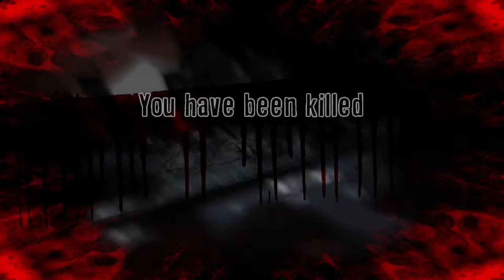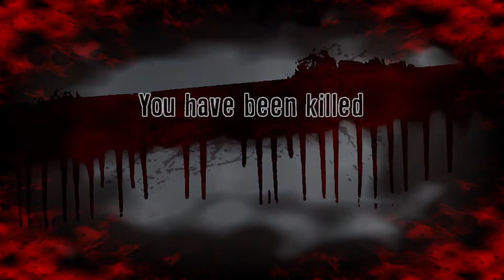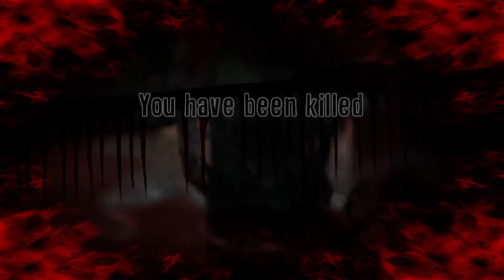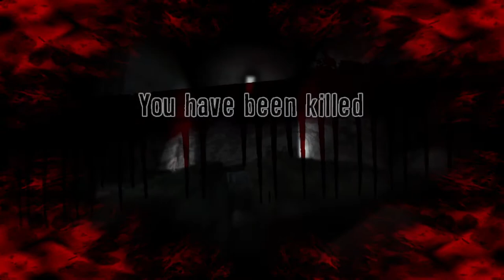Dead Island - Ryder White - Episode 1 [NC]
Character: Ryder White
Level: 15 [Default]
Deaths: 9
Difficulty: Default
Approved by Deepsilver? [Yes]

[Time Stamps]

0:00 - [YouTube Time Stamp Feature]
0:20 - [Episode Starts]
0:22 - 3:14 [Cutscene]
3:25 - [Ripper Mod]
3:27 - [Quest: The Eagle has Landed]
6:37 - [Shocking Crowbar Mod]
12:31 - [Death]
16:59 - [Quest: The Eagle Has Landed - Completed]
17:03 - [Quest: Stolen Thunder]
17:45 - [Andrew Meisner, Tape #5]
23:56 - [Sticky Bomb Mod]
31:22 - [Andrew Meisner, Tape #4]
34:37 - [Death]
37:57 - [Death]
43:31 - [Andrew Meisner, Tape #3]
51:25 - [Quest: One Bridge Too Far]
51:31 - [Quest: Stolen Thunder - Completed]
51:56 - [Death]
52:28 - [Death]
54:34 - [Death]
56:27 - [Death]
58:30 - [Andrew Meisner, Tape #2]
1:01:38 - [Challenge Finished: Firepower]
1:04:20 - 1:04:44 [Cutscene]
1:05:03 - [Quest: One Bridge Too Far - Completed]
1:05:07 - [Quest: Escape from Banoi]
1:06:18 - [Death]
1:07:59 - [Death]
1:08:42 - [Andrew Meisner, Tape #1]
1:13:34 - 1:15:04 [Cutscene]
1:15:13 - 1:15:23 [Cutscene]
1:15:32 - [End of the Episode]
[Characters Playthrough's]

[1/5] Logan Carter - [Completed]
[2/5] Ryder White - [Current]
[3/5] Sam B - [Coming Soon]
[4/5] Purna Jackson - [Coming Soon]
[5/5] Xian Mei - [Coming Soon]